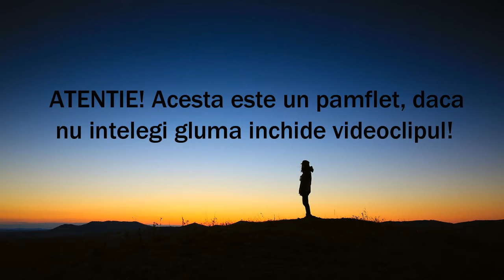Piese traduse!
Primul video de acest gen, nu e copiat de nicaieri, daca ti-a placut nu uita sa dai like si sa te abonezi!